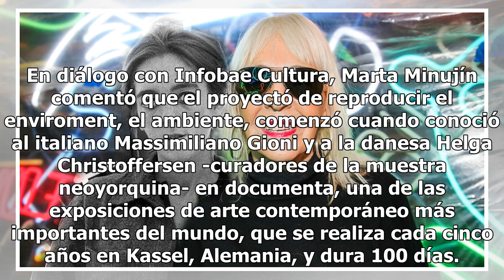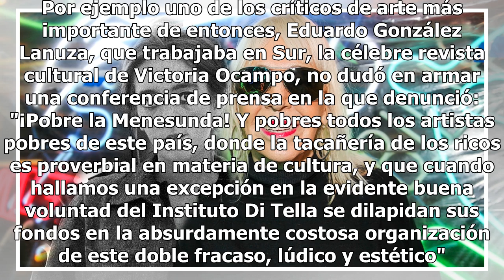El mito se agiganta: Marta Minujín y "La Menesunda", a la conquista de Nueva York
Fue uno de los grandes hitos artísticos de Argentina y, más de medio siglo después, va a la conquista de la Gran Manzana. Bajo el título Menesunda reloaded, una de las obras icónicas de Marta Minujín, será exhibida a partir del 26 de junio en el New Museum de Nueva York. Fueron, entonces, solo dos s...